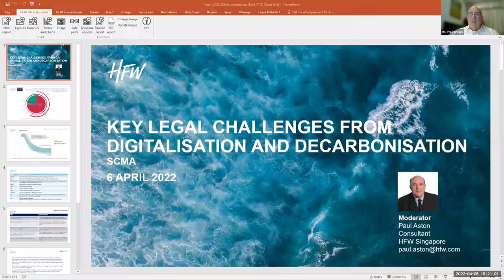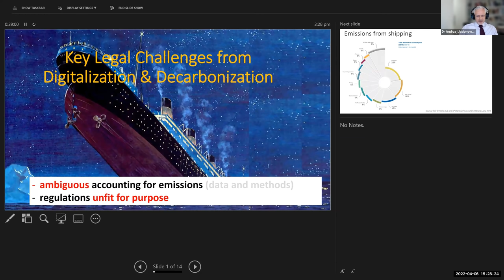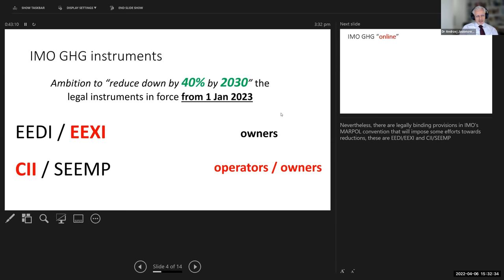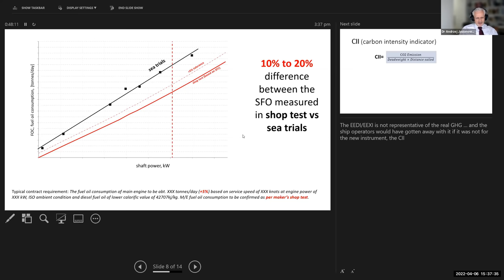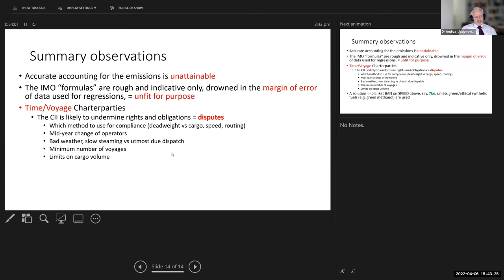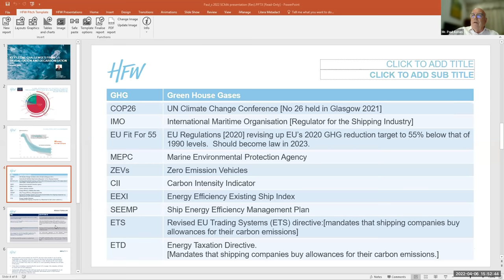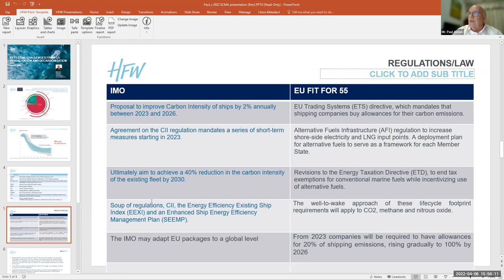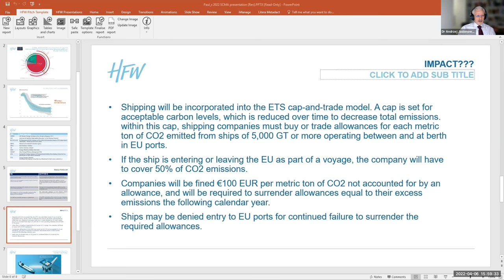Key legal challenges from Digitalization & Decarbonization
In line with the Singapore Maritime Week's theme of “Transformation for Growth”, the Singapore Chamber of Maritime Arbitration (SCMA), held a panel discussion on “Key legal challenges from Digitalization & Decarbonization” talking about some of the changes in law, legislation needed, new challenges and claims, in particular accommodating EEXI, CII and EU ETS regulations in supply chain contracts & charterparties.

Speakers:
-Dr Sanjay C Kuttan
Chief Technology Officer
Global Centre for Maritime Decarbonisation

- Ms. Andrea Skeoch
Deputy Director (FD&D),
North of England P&I Association Limited

-Mr. Punit Oza
CEO Designate
Wiz Bulk

-Dr Andrzej Jasionowski
Director,
Forensic Naval Architect
SophusQuorum

-Mr. Paul Aston (moderator)
Consultant
Holman Fenwick Willan LLP